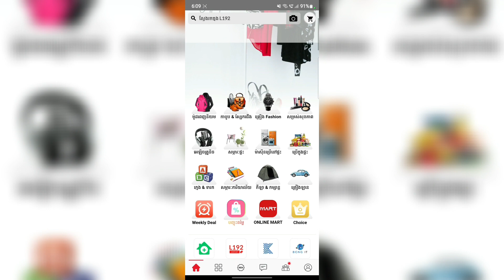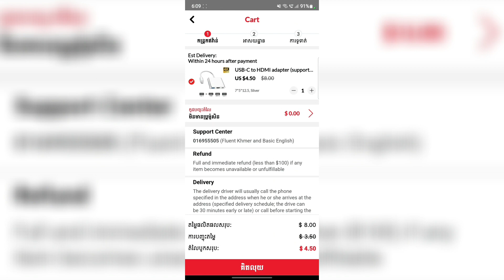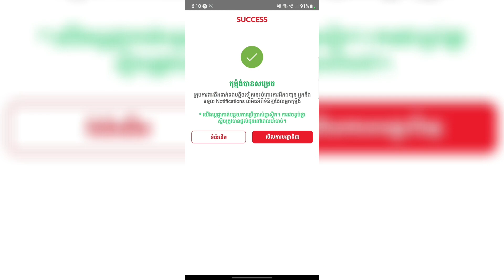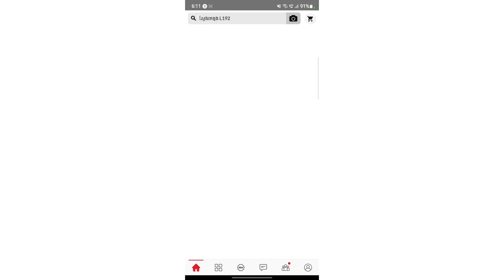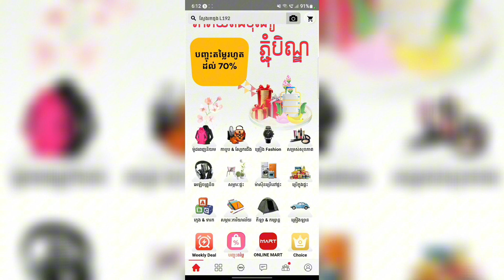របៀបទិញទំនិញអនឡាញនៅខ្មែរ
វីដេអូនេះគោលបំណងគឺចង់ចែករំលែក
ចំណេះដឹងបន្តិចបន្តួចដល់បងប្អូនទាំងអស់គ្នា
សង្ឃឹមថាបងប្អូនទាំងអស់គ្នានឹងចូលចិត្តវីដេអូរបស់ខ្ញុំ
សូមអរគុណបងប្អូនទាំងអស់គ្នាដែលបានទស្សនាវីដេអូរបស់ខ្ញុំ
សូមsubscribe ដើម្បីទទួលបានវីដេអូថ្មីៗនៅពេលក្រោយទៀត